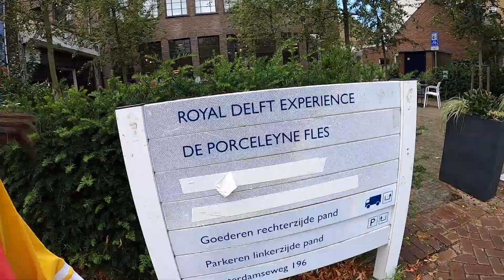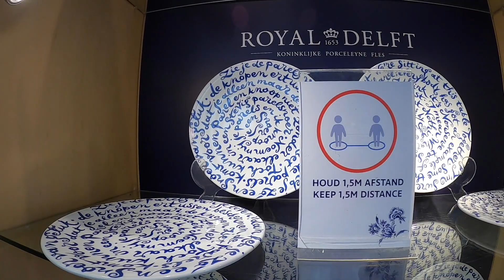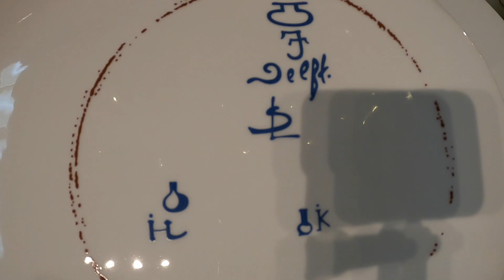Visit to the Royal Delft blue pottery factory